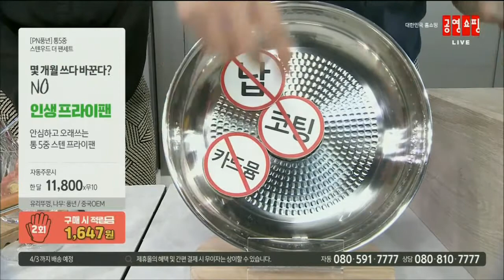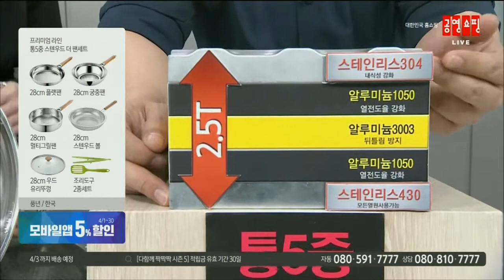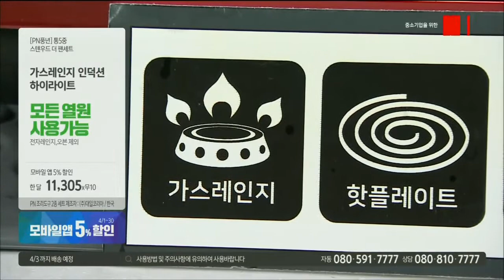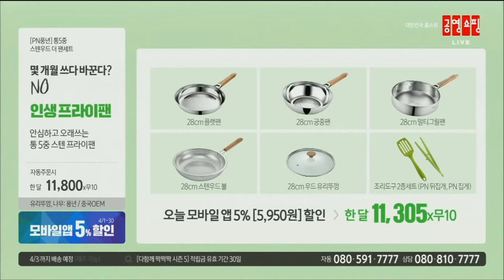20190401 cremo TV "BANYA"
팬세트 20190401 cremo TV "BANYA"

쇼호스트이주민 님과 함께 방송